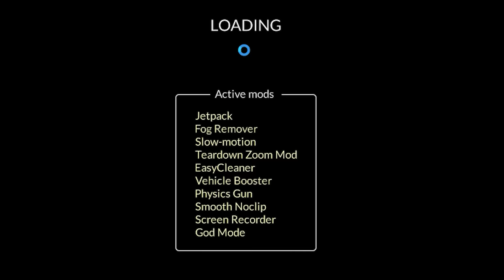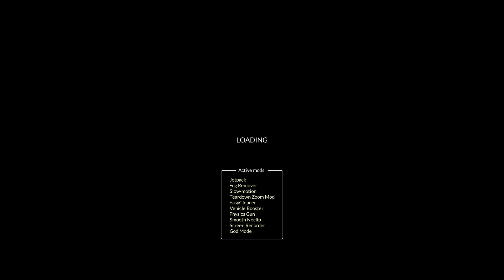GRIMACE SHAKE no Teardown com Mods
GRIMACE SHAKE no Teardown com Mods, isso mesmo seja bem vindo a mais um video de teardown com mods, onde tenho que rampar com carros e derrotar o GRIMACE SHAKE no Teardown! espero que goste desse video com GRIMACE SHAKE